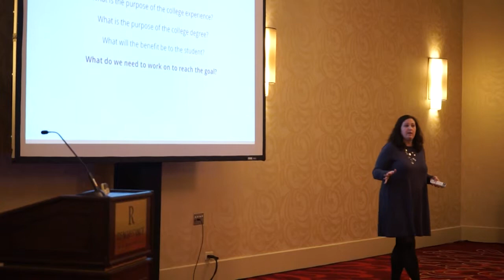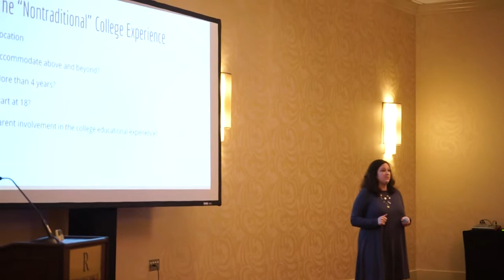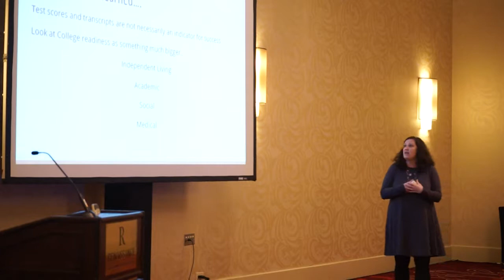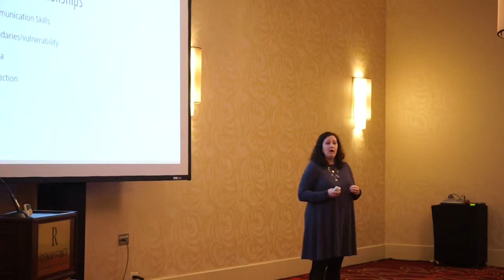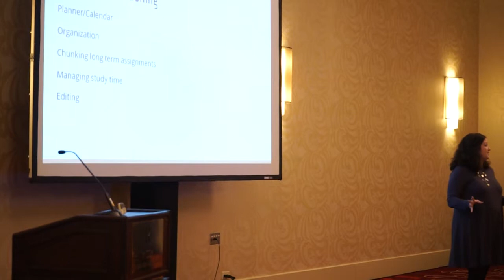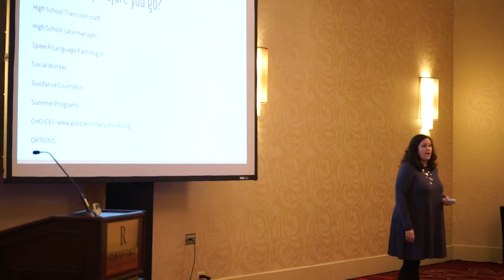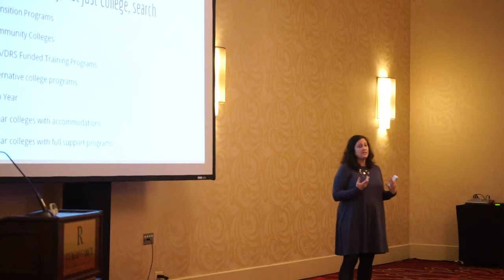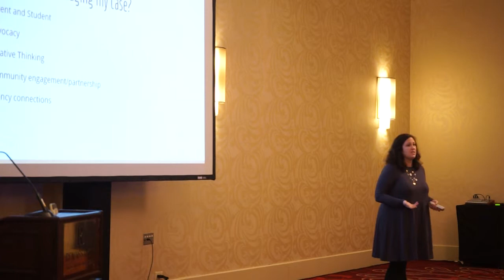Julie Smith - Thinking Positive Panel 2017 - Chicago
Insight from experts into College, Employment and Independence for Young Adults on the Autism Spectrum and with Learning Differences.